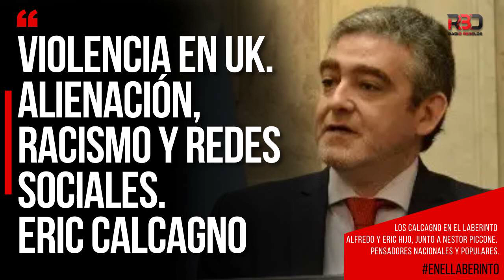VIOLENCIA EN UK. ALIENACIÓN, RACISMO Y REDES SOCIALES. ERIC CALCAGNO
LOS CALCAGNO EN EL LABERINTO
Eric padre, Alfredo y Eric hijo, pensadores nacionales y populares.
Coordina Néstor Piccone
Produce Federico García Blaya, ordena el aire Elizabetta Machado.
IDEAS MÚSICA Y PROPUESTAS POR UN ESTADO
DE DERECHO DE BIENESTAR Y FEDERAL